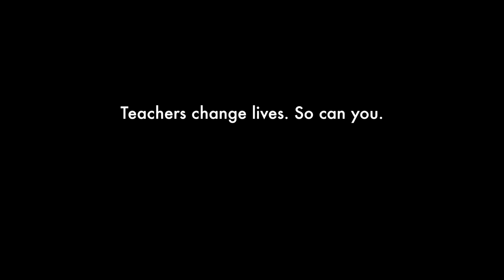Stephen Ritz Teaching by Nuturing Minds & Gardens | Office Depot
Office Depot®, Office Max®, and Adoptaclassroom.org have partnered together to help teachers change lives across America. Donate to a teacher or register your classroom Stephen Ritz is a teacher in the South Bronx. Stephen and his students built a tower garden in their classroom to learn about urban farming and nutrition. He teaches his students about nutrition and hopes to help change schools in this generation for childhood obesity prevention and to fight juvenile diabetes.